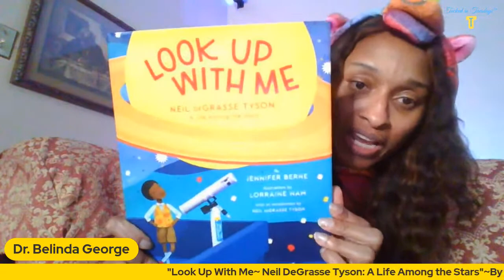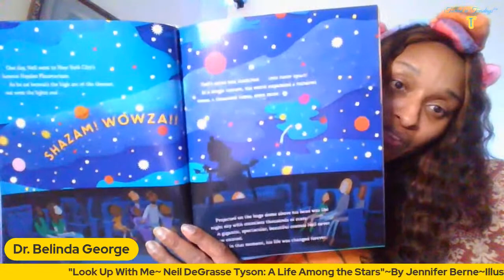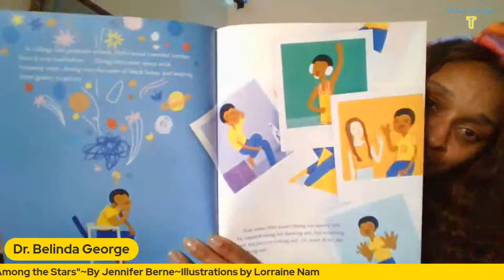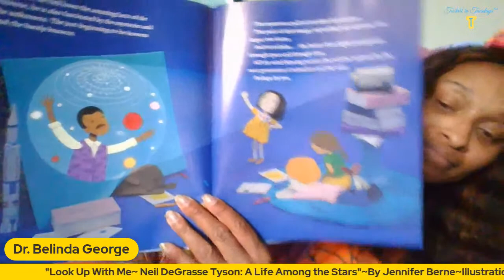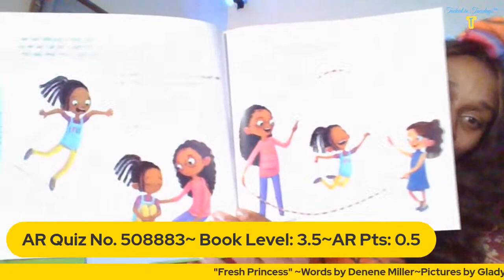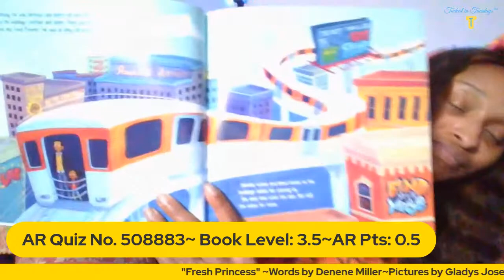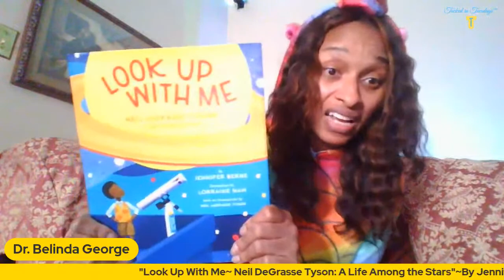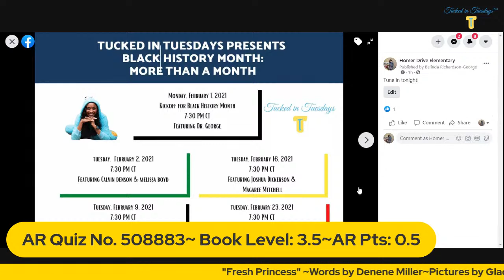Tucked in Tuesdays Presents More Than a Month (Kickoff for Black History Month)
Please join Dr. George to kickoff Black History Month February 1st at 7:30PM CT.
Book #1: "Look Up With Me~ Neil DeGrasse Tyson: A Life Among the Stars"
By Jennifer Berne
Illustrations by Lorraine Nam
Permission granted by Harper Collins Publishers
Book #2: "Fresh Princess"
Words by Denene Miller
Pictures by Gladys Jose